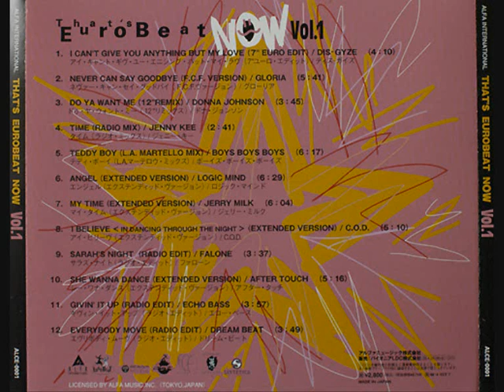Logic Mind - Angel (Extended Version)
Label:   Alfa Int.  ALCE 0001  CD   Year 1996
Year:    1991
Voice: ?
"MICHAEL JONES - ANGEL DON'T CRY"  DISCO ENERGY  DE 1020